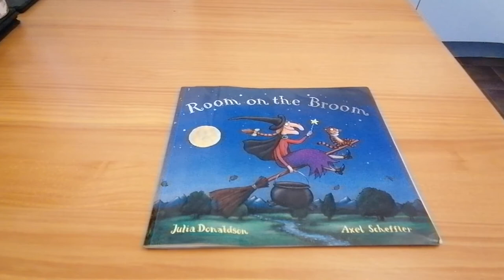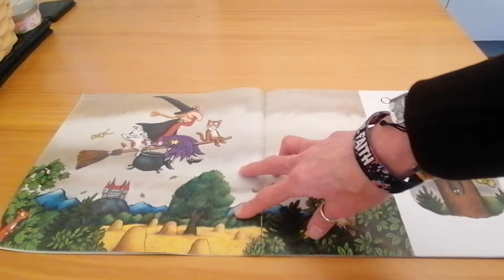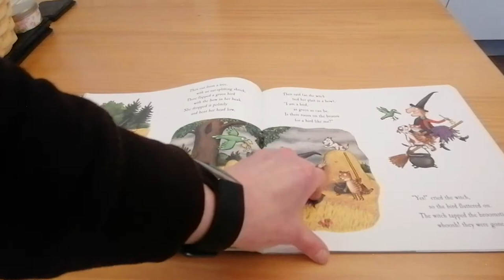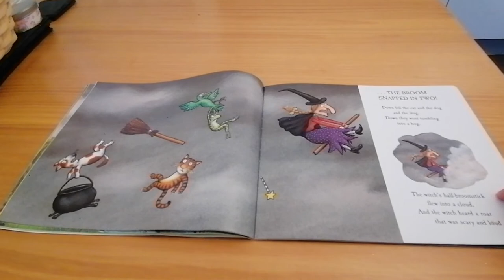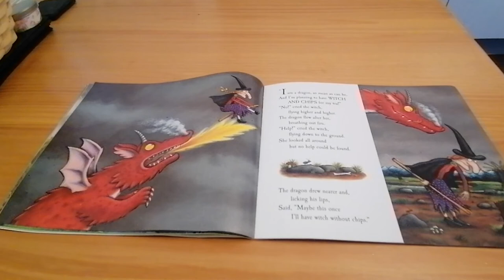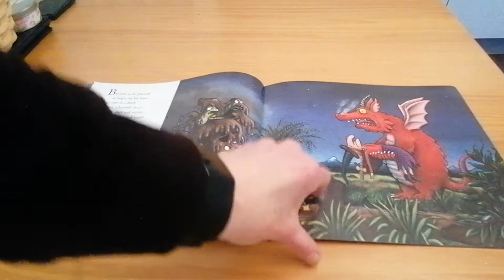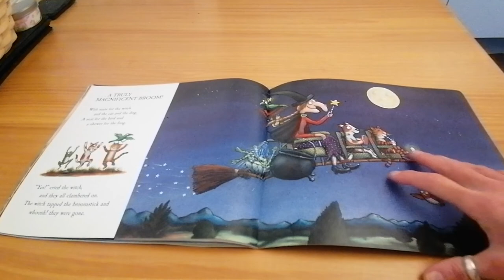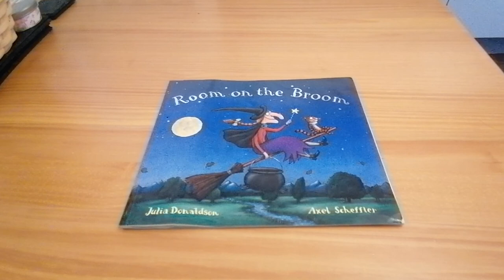'Room on the Broom' by Julia Donaldson and illustrated by Axel Scheffler.